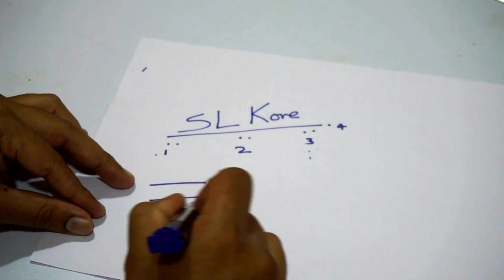How to do Signature analysis Using Dots In the Signature. Signature secrets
How to do Signature analysis Using Dots In the signature

We at Sudhir Kove's Life Transformation Academy designed a special course on Signature Analysis. It is a specialize stream of handwriting analysis. Signature analysts apply this specific skill to examine a person's attribute, capabilities, behavior, & inabilities.

Mr Sudhir Kove is the self-built entrepreneur and the first one who introduces ‘Wristwatch Analysis and Therapy’ & ‘Scientific Logo Designing’ to the world. Mr. Sudhir Kove is the founder of Sudhir Kove Life Transformation Academy and recognized as ‘The Logo Guru’.

He has a simple vision of popularizing graphology and other streams such as handwriting analysis, signature analysis, drawing analysis, wristwatch therapy, astrology, numero-grapho analysis, and scientific logo designing. He has done an in-depth study of graphology and related branches. Mr Sudhir Kove is the self-built entrepreneur and the first one who introduces ‘Wristwatch Analysis and Therapy’ & ‘Scientific Logo Designing’ to the world. Mr. Sudhir Kove is the founder of Sudhir Kove Life Transformation Academy and recognized as ‘The Logo Guru’.

Signature analyst Mr. Sudhir Kove offers a Signature Analysis Course for those who want to learn everything about signatures and its surprising impacts. This course enables you to become a professional signature analyst.

A signature Analysis course can opt by any counselor, coach, psychologist, trainer, teacher, therapist, and others. Experienced signature analyst Mr. Sudhir Kove trains you about the anatomy of signature and helps you to become an independent professional signature analyst.